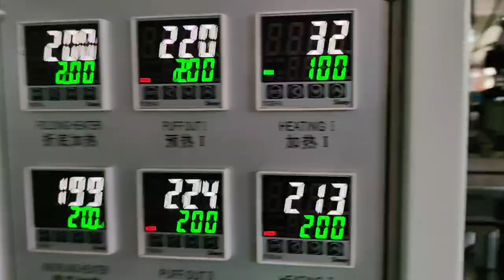double pe paper cup machine with ultrasonic sealing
2-16 oz by changing mold
ultrasonic
plc
screen touch